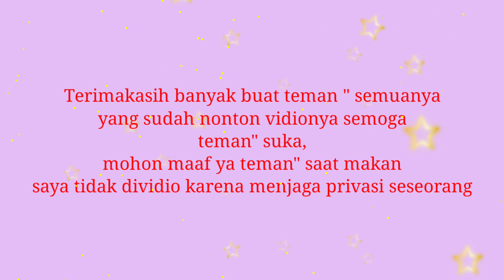masakan Taiwan yang simple tapi enak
Assalamualaikum, teman-teman dividio kali ini saya masak masakan Taiwan yang simple tapi enak walaupun hanya dibumbui dengan garam saja, karena orang Taiwan itu anti banget pakai penyedap apalagi micin.
Semoga vidio ini bermanfaat untuk teman-teman semuanya.terimakasih